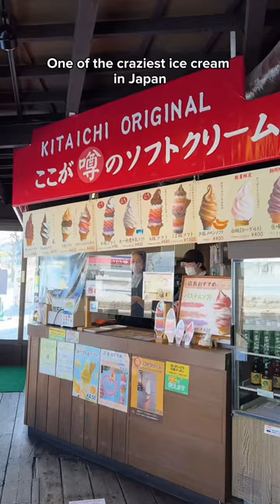8 Flavors of Soft Serve Ice Cream🍦Would you try this?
Epic 8 flavours of soft serve ice cream in Japan for $8 found in Otaru Sakaimachi dori street.
Nick is lactose intolerant but it's worth it - watch until the end :)
Flavours include grapes, strawberry, peach, melon, milk and chocolate.
Location: Kitaichi Glass Hall in Otaru Sakaimachi dori street, Hokkaido Japan